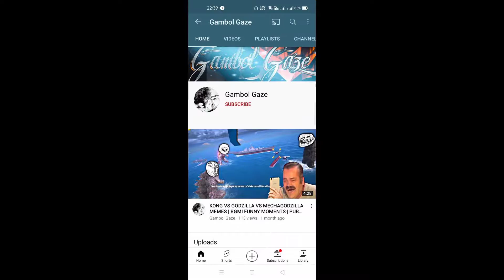Trolling noobs funny & wtf moments | Bgmi funny Moments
• sever - Asia
• Recorder - inbuilt screenrecorder

i will trying to answer all of the questions

I don't have any right for any  music or sounds effects...all credit for only owners 🙏🙏🙏🙏🙏